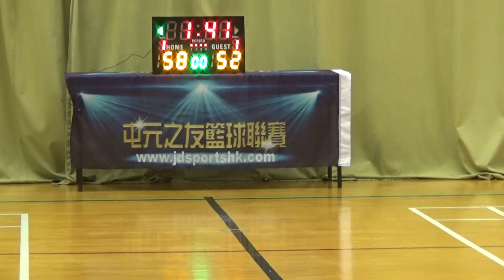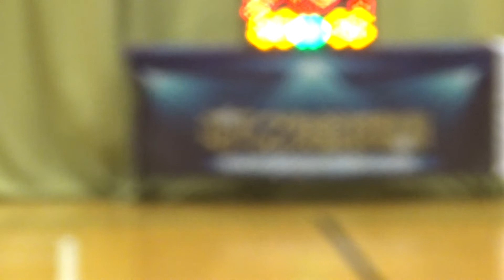20181201 TYL 13th WCI vs 迪麗熱巴 2nd half